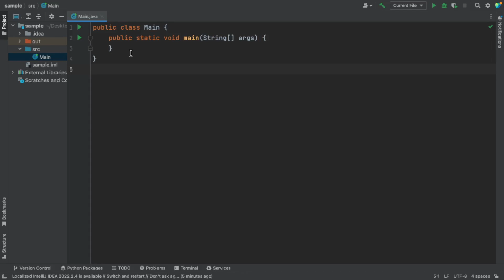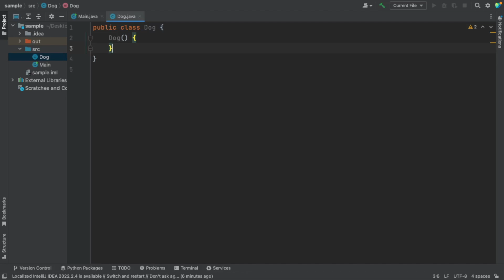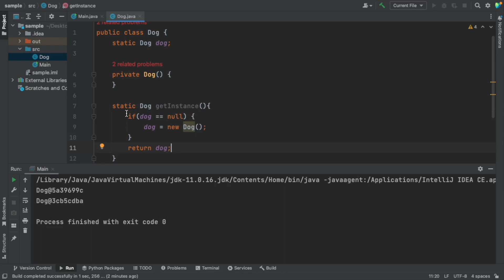Singleton(싱글톤) | 싱글톤은 나야 둘이 될 수 없어 | [디자인패턴]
디자인 패턴 개발 강의 시리즈를 만들어보려고 합니다. 첫번째는 실무에서 매우 많이 사용하는 기초 중의 기초 싱글톤 패턴 입니다.

날씨가 많이 추워졌습니다. 그래서 비염이 심해졌습니다... 이후 영상에서는 좀더 좋은 목소리로 찾아뵙겠습니다.

00:00 OOP
00:14 싱글톤을 사용하는 이유
00:47 코드